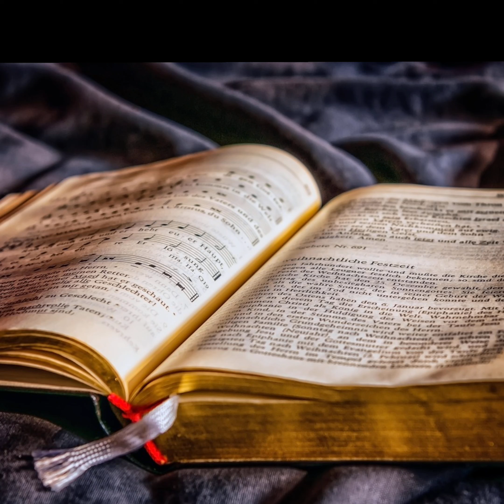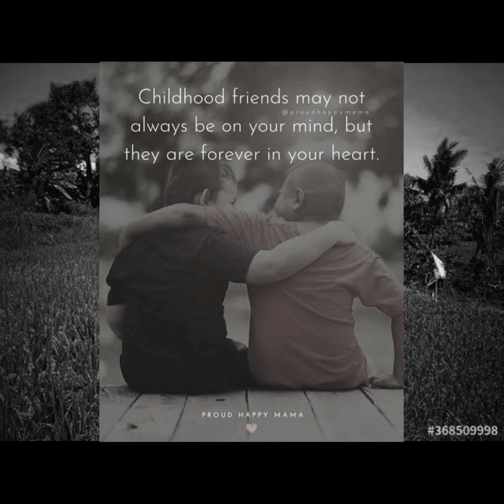ll मेरो गाउँको घाँसी दाजुहरुको सत्य कथा ।।